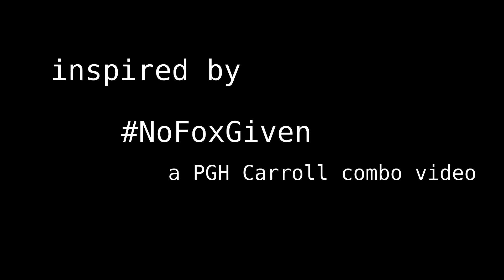NoMarioGiven - A totally butts Combo Video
Gameplay by Jeff Shoolbraid aka totally butts aka jeffrey butts aka "shit i gotta play a mario?"

Big S/Os to the Mario discord and Philly Melee.

Bigger S/Os to PGH Carroll and his endless creativity. You're combo videos are the best in the game, and of course it was NoFoxGiven in which inspired my video above, which you can find the original (and better) video here

Baroness - Isak
Dj Yung Vamp x [ bsd.u ] - Hopped up
TLC - Creep
"Weird Al" Yankovic - Amish Paradise